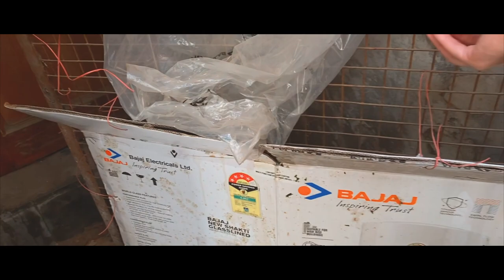India trip D+18 on 12/28/22 Chiken Legs and....